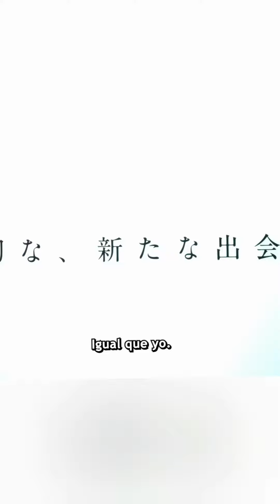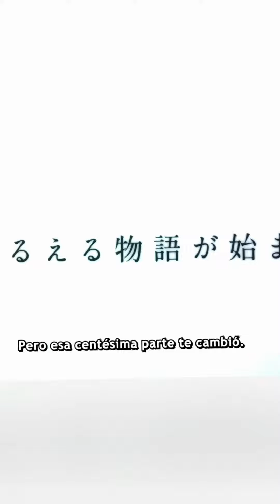Frieren Más Allá Del Final Del Viaje - Un Anime INCREÍBLE (Off Topic)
No todo es Haruhi Suzumiya, hoy les platico mi OPINIÓN de Frieren: Más allá del final del viaje.